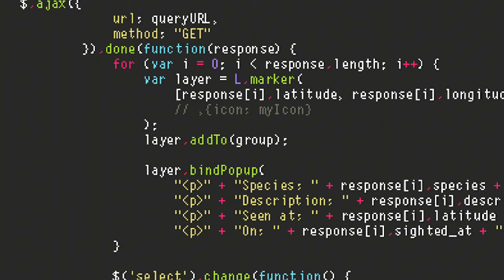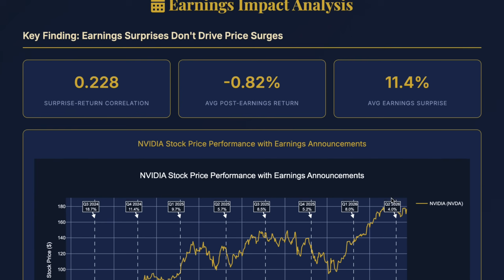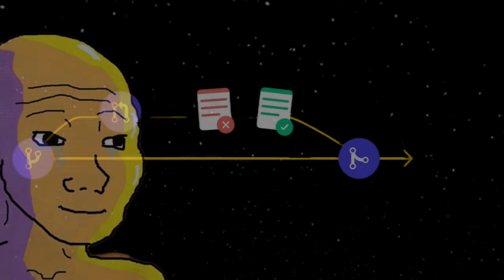5 Most Common Junior Dev MISTAKES